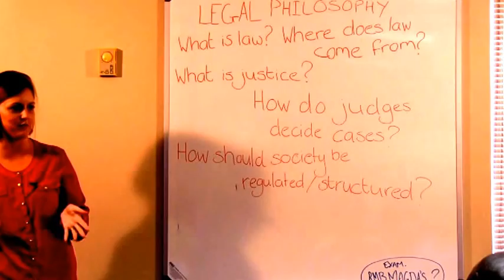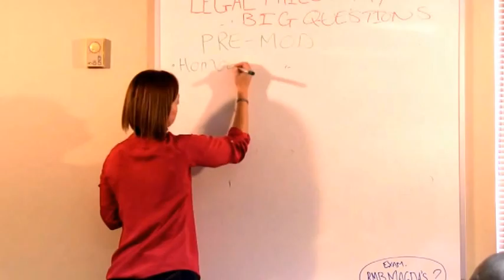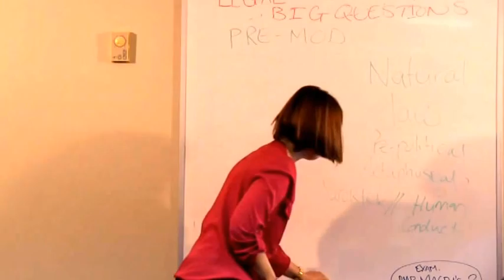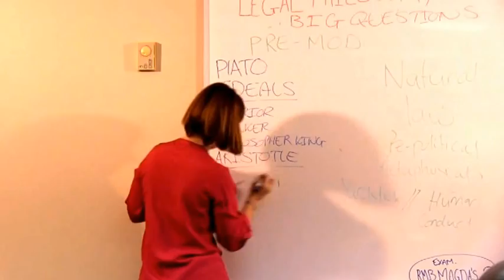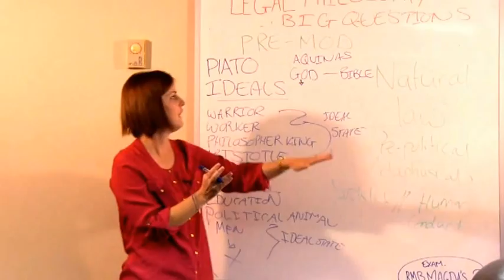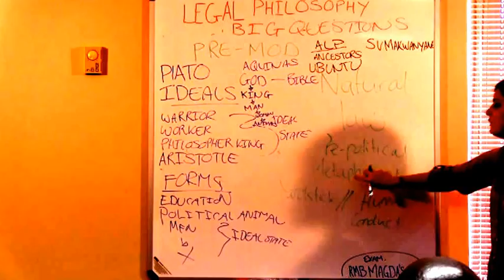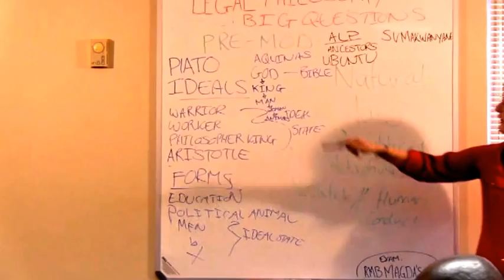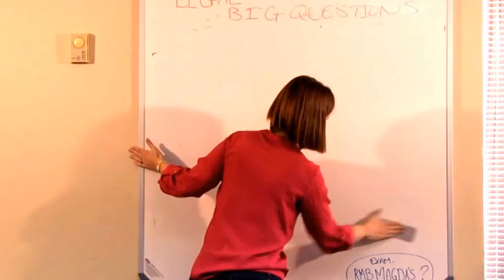Legal Philosophy Discussion Class Video Part 1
IMPORTANT MESSAGE: AS OF 2018 THE STUDY MATERIAL FOR LEGAL PHILOSOPHY HAS CHANGED. THESE VIDEOS ARE NO LONGER RELEVANT.
Part 1 of the discussion class held on 12 April 2014. This video covers the Pre-modern section of the work.

The contents, including all opinions and views, expressed in my profile are entirely personal and do not necessarily represent the opinions or views of anyone else, including other employees in my department or at the University of South Africa. My department and the University of South Africa have not approved and are not responsible for the material contained in this profile.

PS I am very aware of the spelling mistake in College, indeed it is the College of Law not the Collage of law. Unfortunately my editors first language is not English.